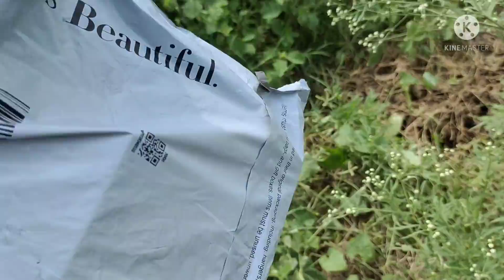meri gold ki baali kho gyi..sasu ma ne pahnaya tha